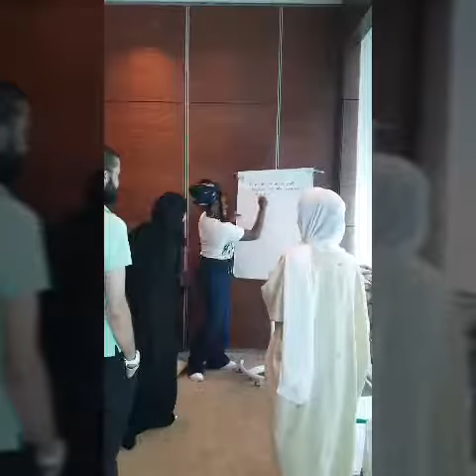Coaching Skills Last a Lifetime | Day 8 ICF Coach Training Doha Empower World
Coaching skills last a lifetime. They create a ripple effect in a person's life and that transcends to the people around them. Learn the skills of coaching & apply them in your personal and professional life. Be the change.

Empower World ICF Coach Training programme. Doha Qatar and worldwide; Dubai, UAE, Bahrain, Saudi Arabia, New Zealand, London England, Australia, and Beyond